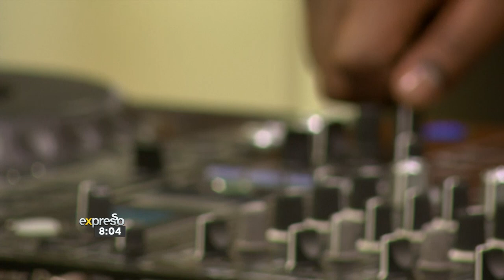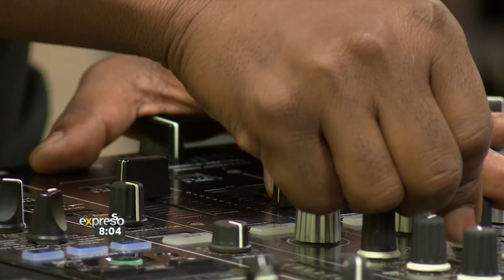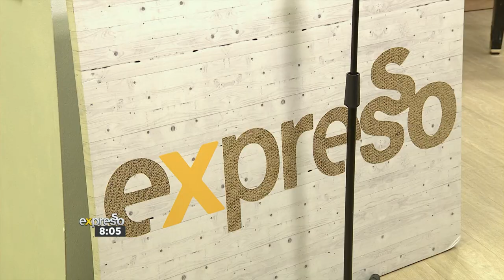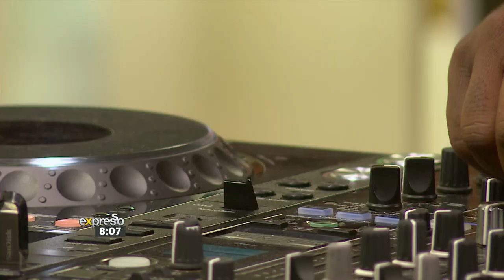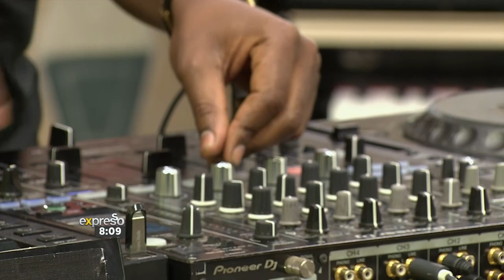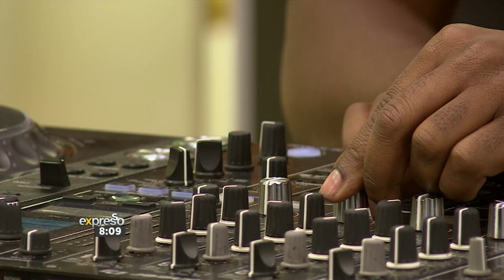Music: Zakes Bantwini performs ‘Imali’